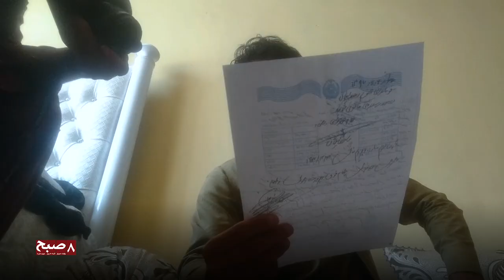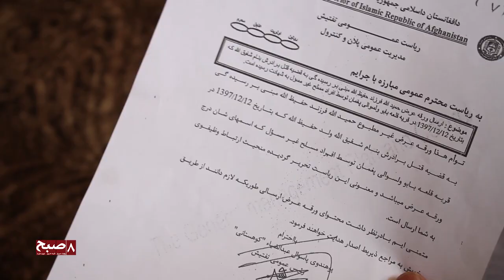پسرم را کشتند و خودم را آواره کردند / They killed my son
زری‌گل باشنده‌ی ولسوالی پغمان است. پسر این پیر زن توسط تفنگ‌داران غیرمسوول در قریه بابو
پغمان کشته شده است.